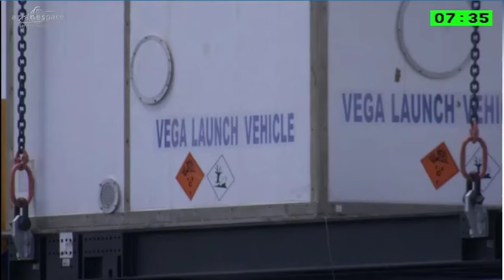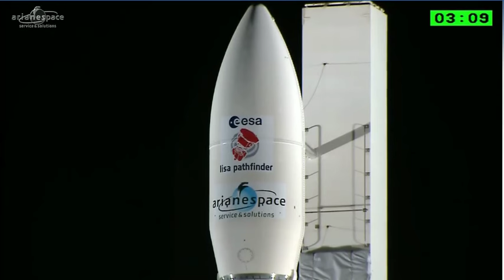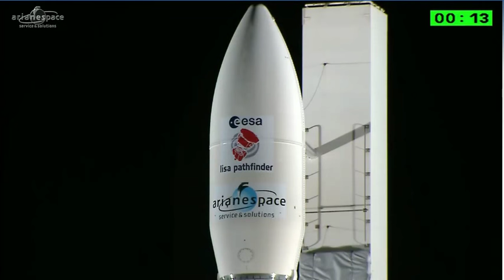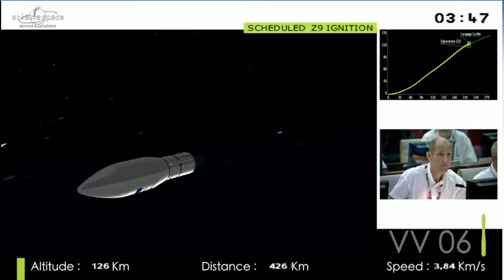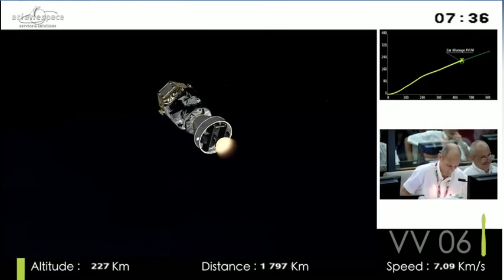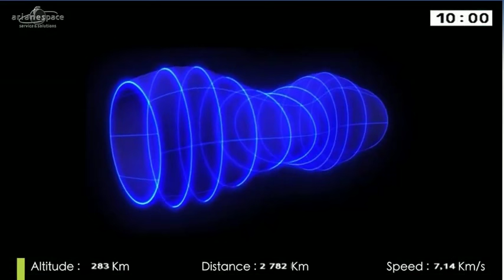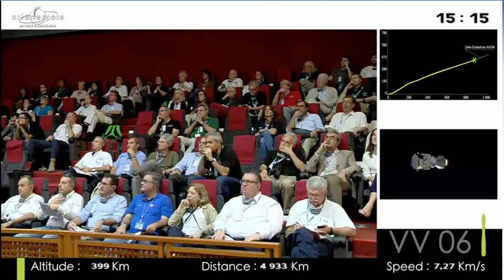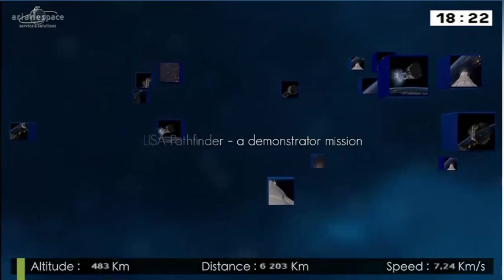Launch of LISAPathfinder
Gravity! invites you to watch the successful launch of LISAPathfinder on December 3, 2015, at 4:04 GMT